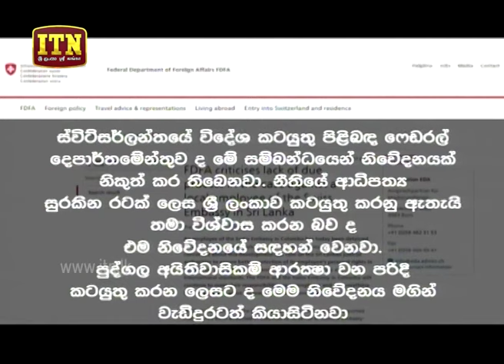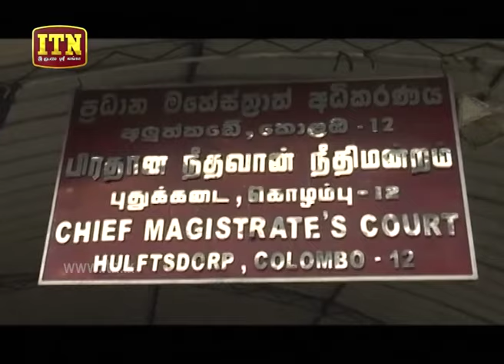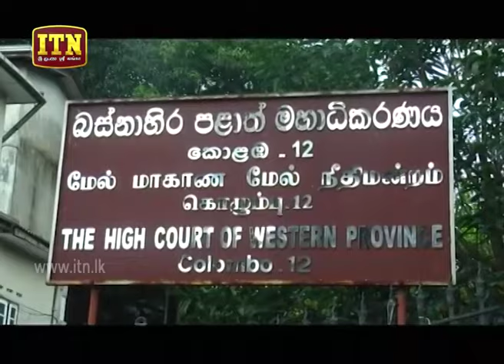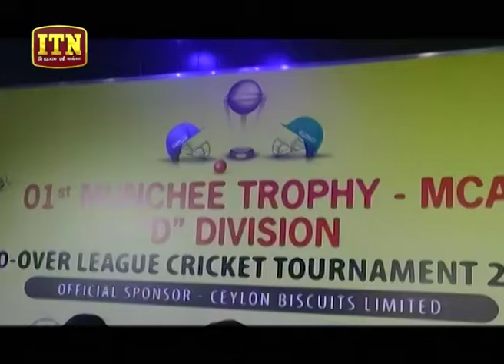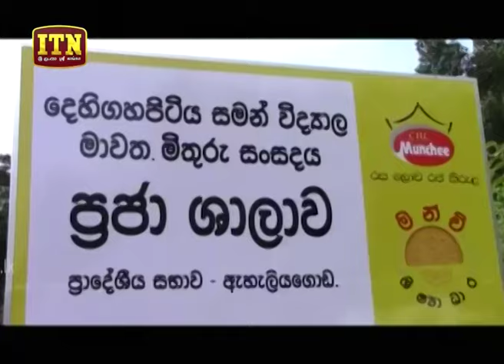ITN News 2019-12-17 | 09.30 PM